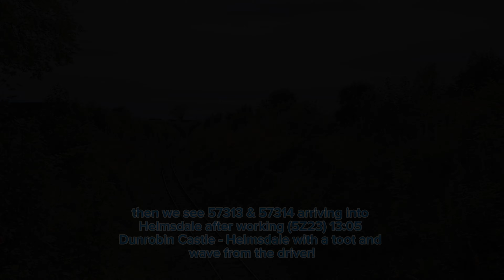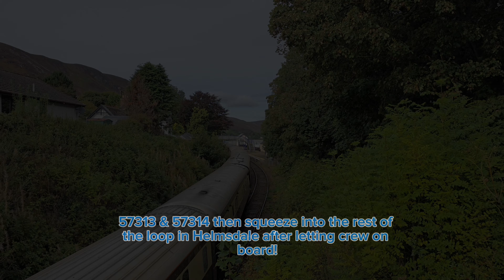A Brilliant Weekend On The Far North Line!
Hello everyone and welcome back to another train spotting video,  probably one of the best from this year, as we see the Northern Belle and PLPR test train at Helmsdale on the same day and same time, which made for a brilliant day and some amazing shots and cross overs in Helmsdale! So I hope you all enjoy this video!